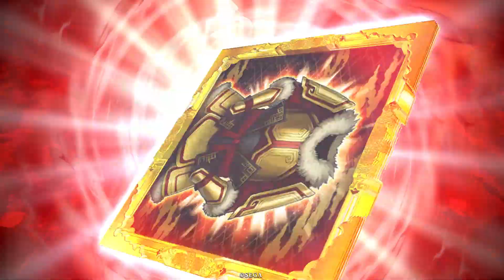【剣豪 夏の斬祭り2】女性単で英傑大戦！103【八十万石】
女性単デッキでの対戦動画です。

今回も剣豪計略同士の試合をピックアップ。
第２弾は小松姫VS近藤勇。新撰組剣豪単です。

■使用キャラ
・呂姫
・小松姫
・小侍従
・穆皇后
・黄月英